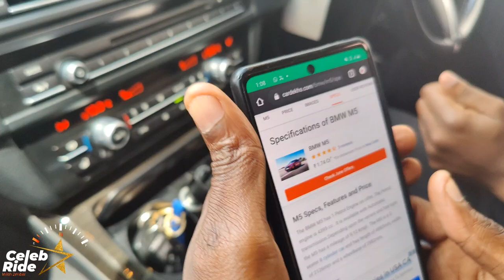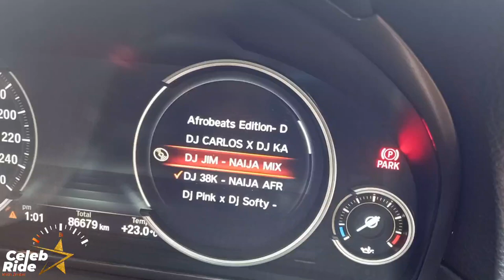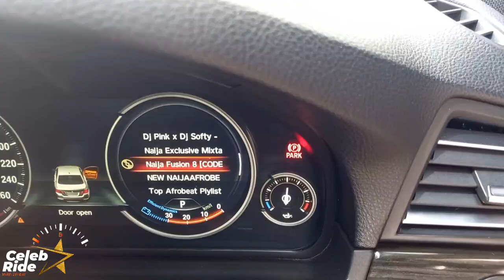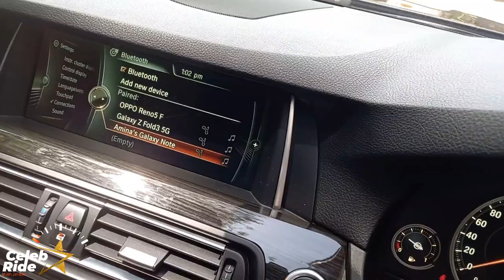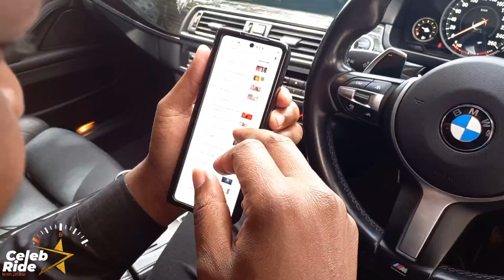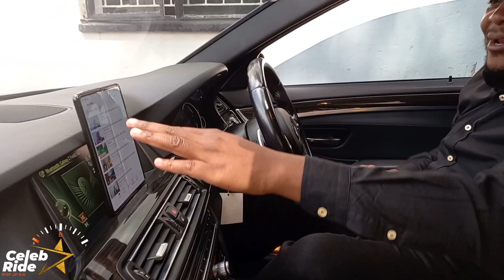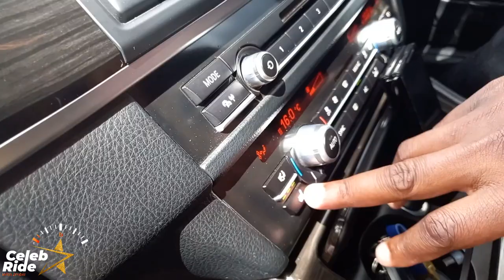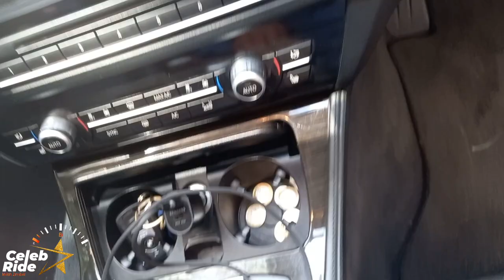THIS IS THE CAR THEY STOLE MY MONEY FROM!! JALANGO SHOWS OFF HIS SH.7M BMW M5 - CELEB RIDE